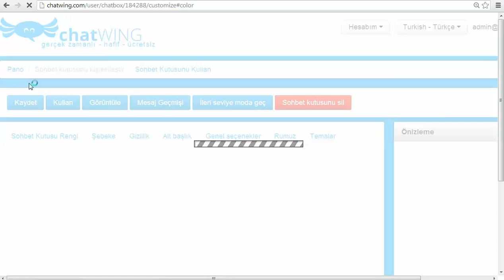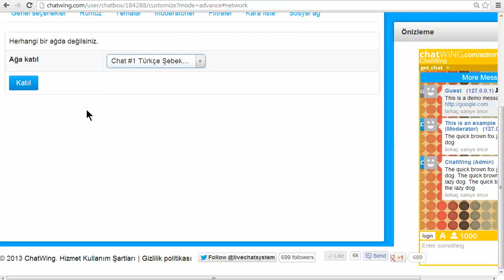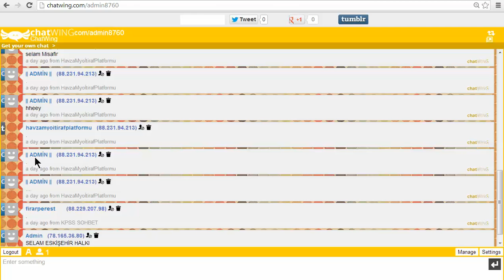Le meilleur Chat Gratuit - Tablette Lumina Chat Rooms applications mobiles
Obtenez le meilleur de chat gratuit - Tablette Lumina Salons de chat mobile Apps.To essai démo discussion visite